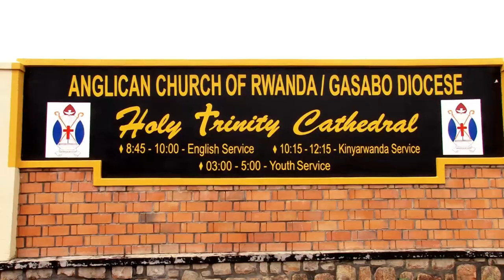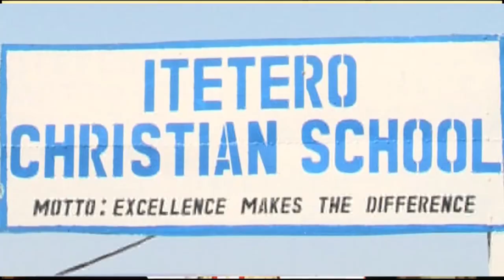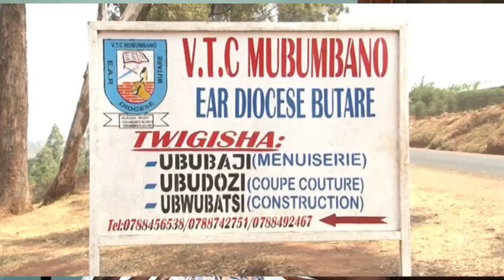ibikorwa Arch.Dr.Laurent Mbanda amaze gukora mu mezi 18 ayobora Itorero Anglikani ry'u rwanda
amaze kubaka Kaminuza y'Abangilikani ,amashuri y'amarerero  asaga 400,insengero zirimo  na Cathedral ya Kibagabaga ,inyubako z'ubucuruzi,icumbi ry'umwepisikopi
umwaka utaha haratangira kubakwa Stade i kabuga ,centre de sante 3 ,ikigo cy'ububyutse cy'ubukerarugendo ,ikigo cy'ubushkashatsi n'ibindi